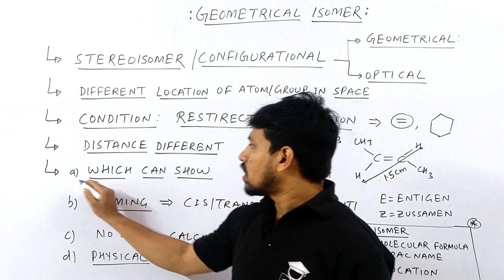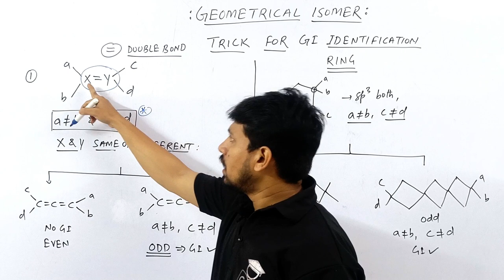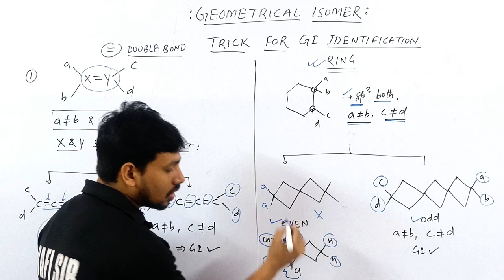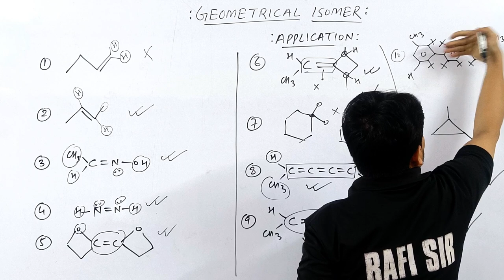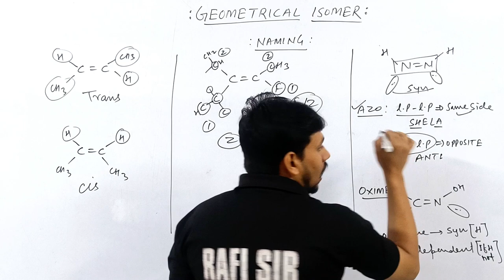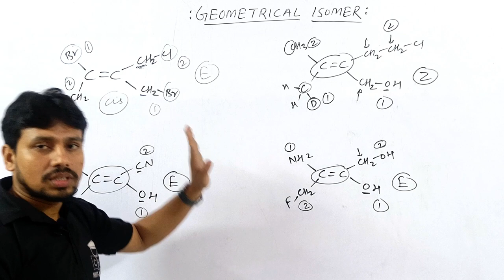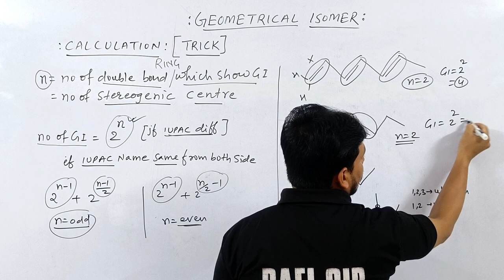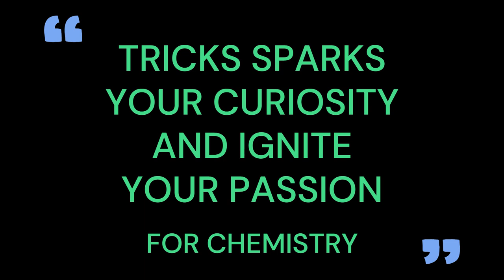GEOMETRICAL ISOMERISM | IDENTIFY | NAME | E/Z | CALCULATION | TRICKS | JEE | NEET | COMPETITIVE HUB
@Kasa Kay..?

1.how to solve questions in jee / neet exam
2.how to remember conceptual points via tricks
3.how to relate chemistry terminology in day to day life
4.how to solve questions within one minute.
5.how to score 75+in mains and 160+ in neet without to much effort and thinking here and there...

geometrical isomerism
geometrical isomerism in organic chemistry
geometrical isomers
geometrical isomerism class 11
geometrical isomerism in cycloalkanes
geometrical isomerism class 12
geometrical isomerism in organic chemistry class 11
geometrical isomerism one shot
geometrical isomerism calculation
gi in cycloalkanes
gi in spiro compounds
gi in organic chemistry
gi in cyclic compounds
gi in cumulenes
gi in ring
gi in bycyclo compounds
gi in biphenyl
gi in allene
gi in oximes
identification of geometrical isomers
naming of geometrical isomers
cis trans isomers
cis trans
cis trans isomerism
cis trans nomenclature
e z naming organic chemistry
cis - trans and e-z naming scheme for alkenes
syn anti geometrical isomerism
syn anti nomenclature
syn anti isomerism
syn anti system of nomenclature
syn anti system
syn anti configuration
syn anti isomers
e z configuration organic chemistry
e z configuration cycloalkanes
e z configuration
e z configuration organic chemistry in hindi
e/z configuration vs cis and trans
cis trans configuration
cis trans configuration organic chemistry
configuration cis trans e z

00:00 INTRO
00:50 GEOMETRICAL ISOMER BASIC
01:45 CONDITION FOR GI
02:50 TRICKS FOR GI IDENTIFICATION
05:40 APPLICATION OF TRICK - I
09:20 PRACTICAL EXPLANATION
10:10 TRICKS FOR NAMING OF GI [ CIS / TRANS ]
10:35 TRICKS FOR NAMING OF GI [ E / Z ]
11:45 TRICKS FOR NAMING OF GI [ SYN / ANTI ]
12:20 APPLICATION OF TRICK - II
14:20 TRICK FOR GI CALCULATION
15:35 APPLICATION OF TRICK - III
17:12 GI IN RING
19:05 OUTRO